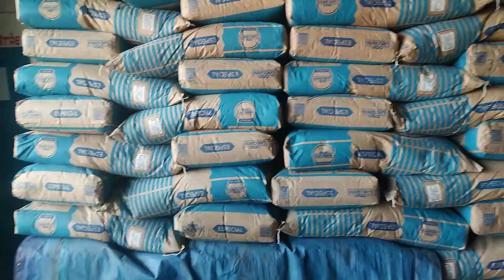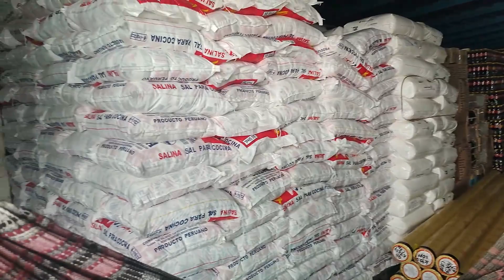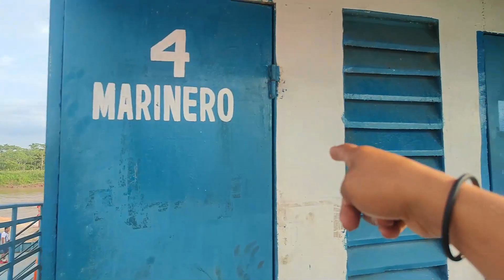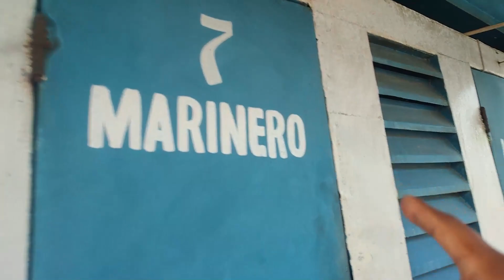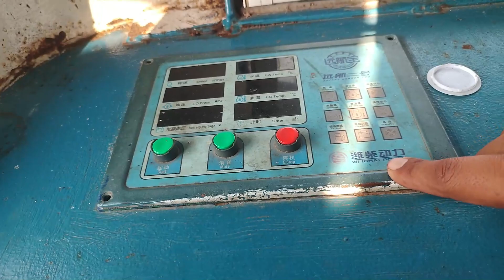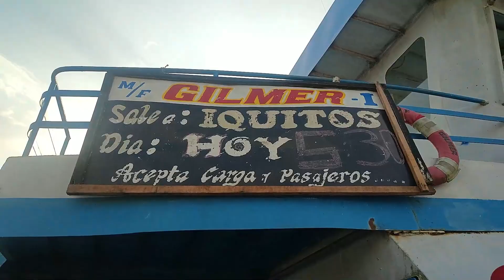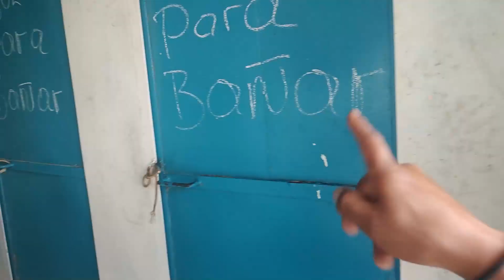MAS DE 1200 TONELADAS DE MERCADERÍA EXPORTAN A IQUITOS Y BRASIL - RIO HUALLAGA - YURIMAGUAS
VIAJARÍAS EN LANCHA 3 DIAS A IQUITOS POR 120 SOLES